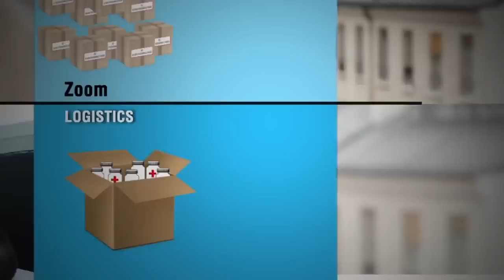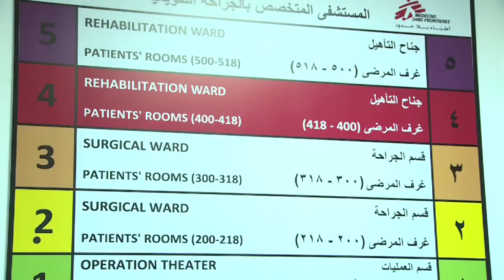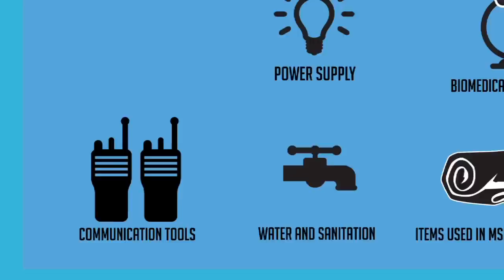A Month in Focus, September 2015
Watch A Month in Focus, a monthly video series that reports on some of Doctors Without Borders/Médecins Sans Frontières (MSF) current field activities. This month we look at: people on the migration route to Europe, an intervention in Mali, a hospital in Jordan for those caught in regional conflicts, MSF's work in Afghanistan, the evolution of MSF's logistics centers, and the situation for South Sudanese refugees in Ethiopia.